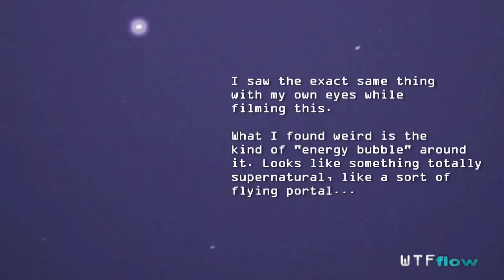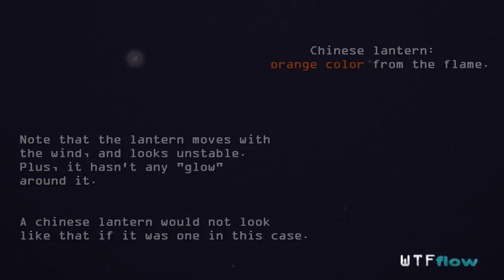Stunning UFO Activity! Giant UFO from outer space flying over Earth, June 2015